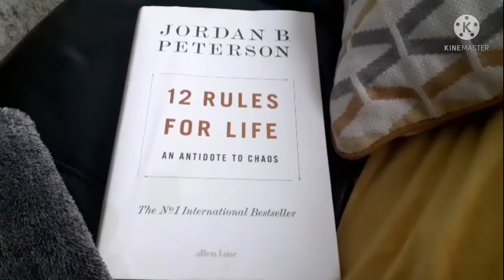vlog 3 the lost weekend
recovery, mental health, vlog, vlogging, liverpool,  scouse,